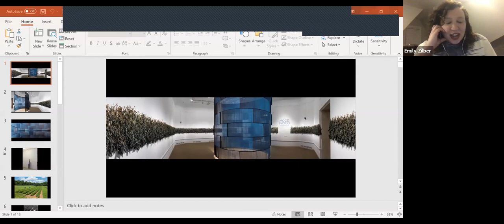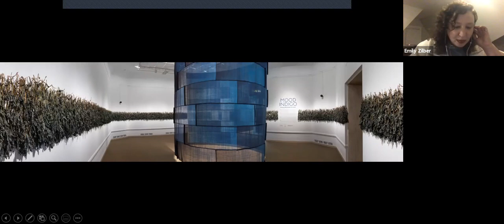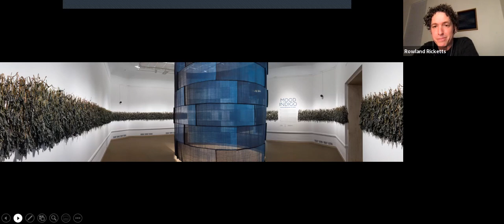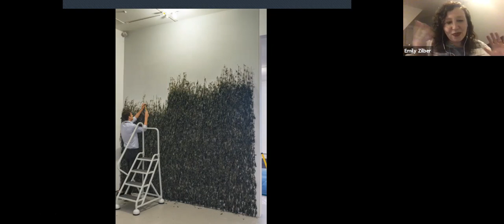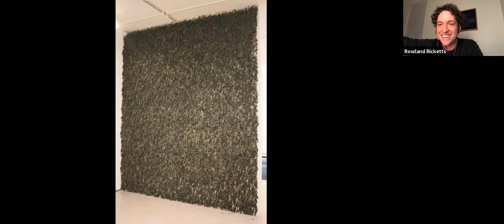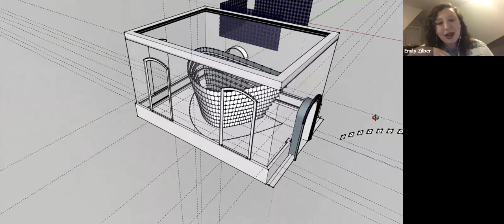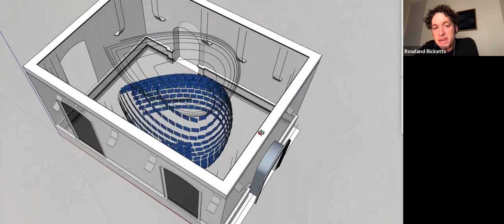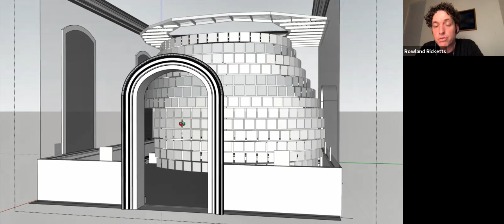“Renwick Invitational 2020” Virtual Conversation: Artist Rowland Ricketts and Curator Emily Zilber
On Tuesday, December 8, the Smithsonian American Art Museum (SAAM) presented a lively online conversation with Rowland Ricketts, one of the four artists featured in “Forces of Nature: Renwick Invitational 2020“ and exhibition guest curator Emily Zilber. Discover how Ricketts’s farm-to-studio artistic practice uses natural dyes and historical techniques to create contemporary textiles and immersive site-specific installations.

“Forces of Nature: Renwick Invitational 2020” was presented by the Smithsonian American Art Museum at its Renwick Gallery from October 16, 2020, to June 27, 2021. The exhibition features artists Lauren Fensterstock, Timothy Horn, Debora Moore, and Rowland Ricketts. Each of these invited artists looks to nature as a way to contemplate what it means to be human in a world increasingly chaotic and divorced from our physical landscape. Representing craft media from fiber to mosaic to glass and metals, these artists approach the long history of art’s engagement with the natural world through unconventional and highly personal perspectives.